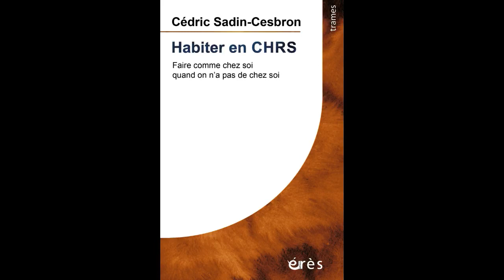Cédric SADIN-CESBRON - Habiter en CHRS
Habiter en CHRS